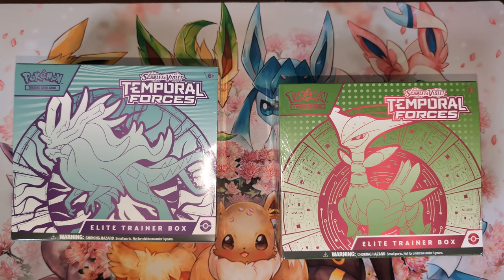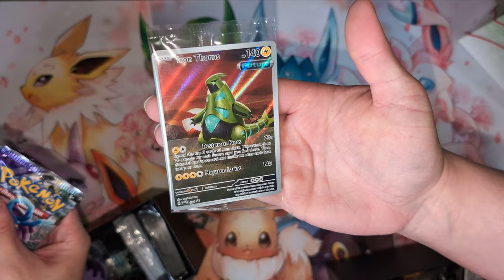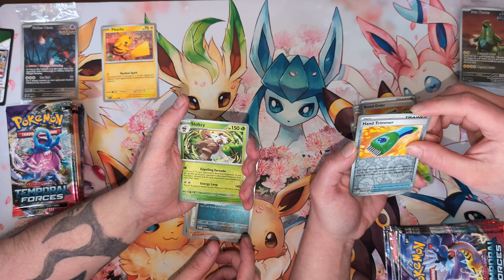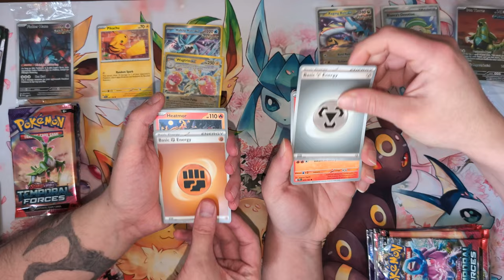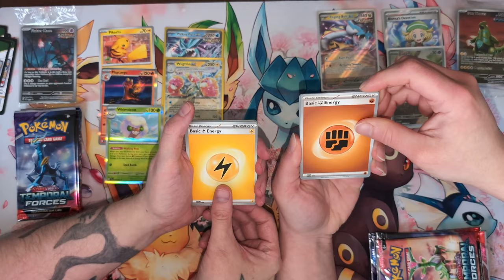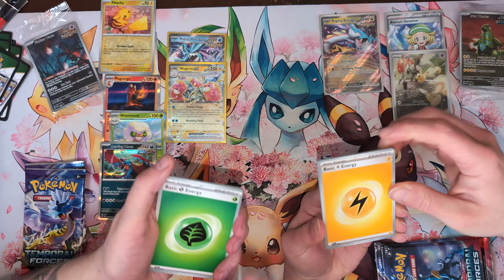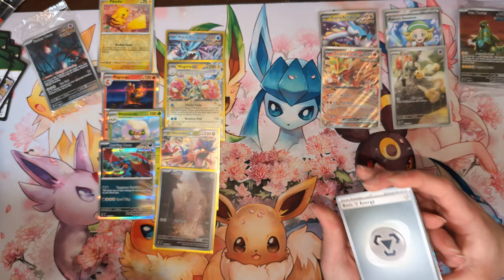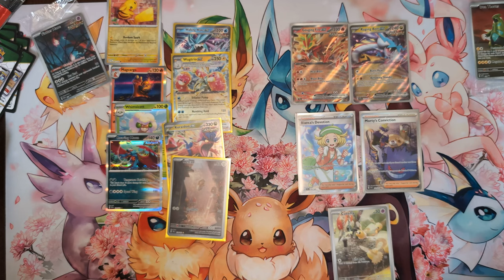Boyfriend Vs Girlfriend - Pokemon TCG Temporal Forces Elite Trainer Box Battle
HAPPY RELEASE TEMPORAL RELEASE DAY!
we have a brand new boyfriend vs girlfriend video for you. I go head to head against my girlfriend trainer JoJo in this battle of the better pulls

Massive thank you to welovecollectible.co.uk for sponsoring today's video and providing the elite trainer boxes for this video

MY INSTAGRAM  (personal) @themartymoo & @its_the_zebraguy